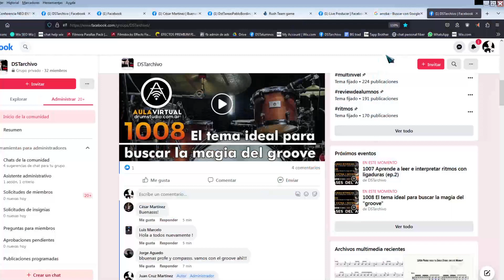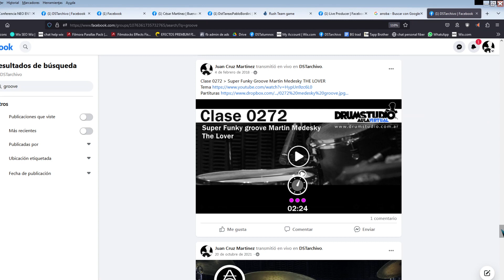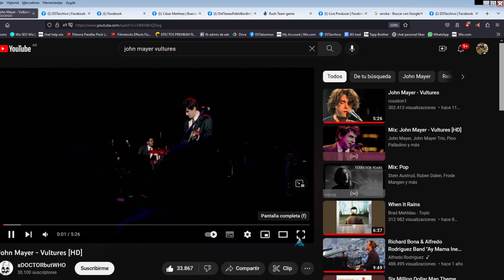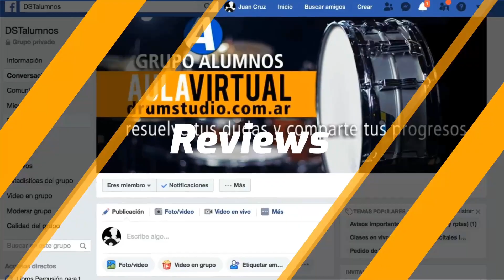El tema ideal para buscar LA MAGIA DEL GROOVE (clase en vivo, grabada en el aulaVIRTUAL)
Si te gustó esta clase podés acceder a más de 1000 como ésta, y más de 80 cursos de profundización, review de alumnos y más: